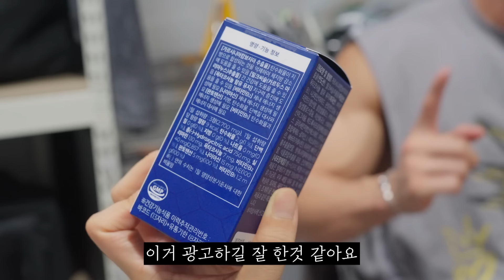다이어트 어떻게 하세요?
🔥정대진 x 팍시다이어트 맨즈 2+2 특가 이벤트🔥
캄보지아 추출물 x 옥타코사놀 x 밀크씨슬
다이어트 때 먹는 3가지 성분를 한 번에!